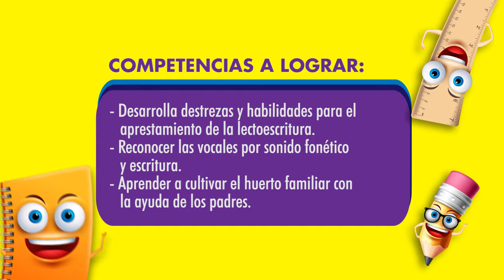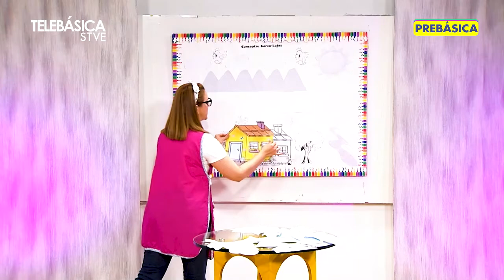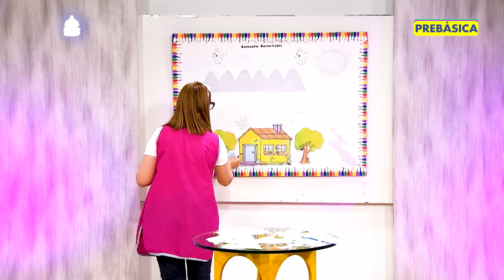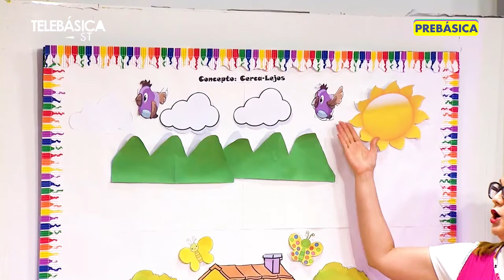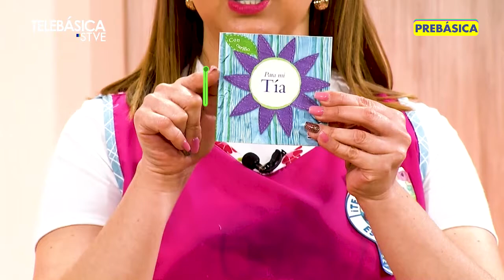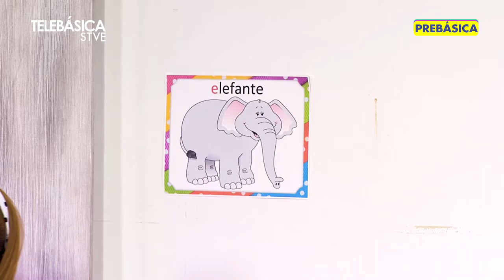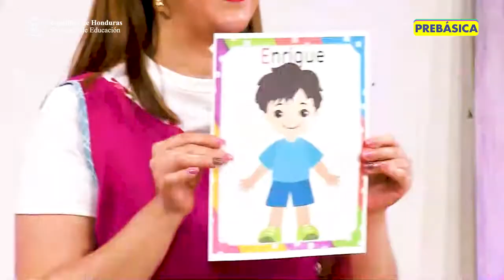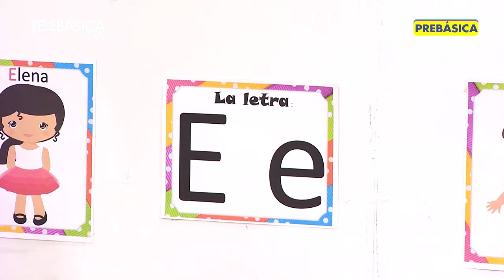Taller Interactivo 6: Vamos a Sembrar